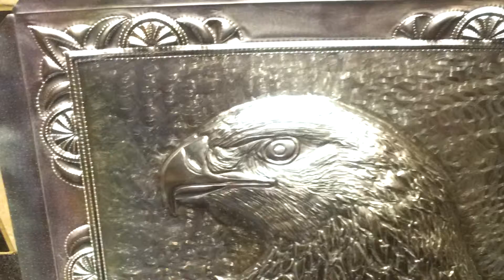Metal embossing art.Metaloplastie by Peter Nasca